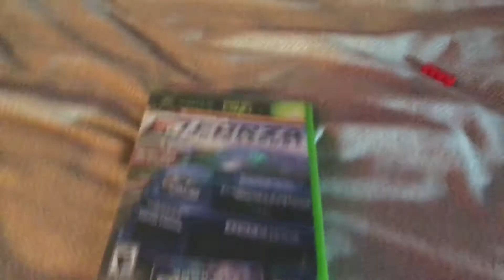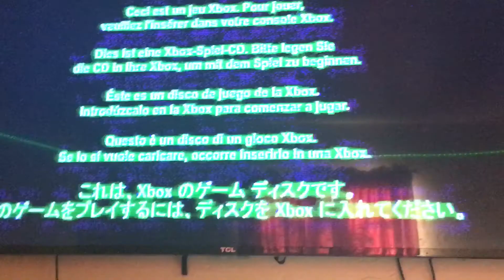Xbox logo can’t dvd